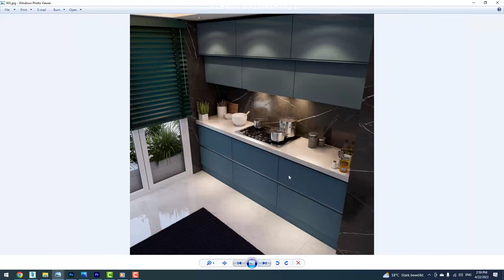رندر هام طبیعی نمیشه چطوری رندر رئال بگیرم